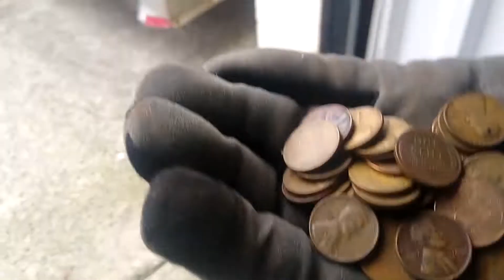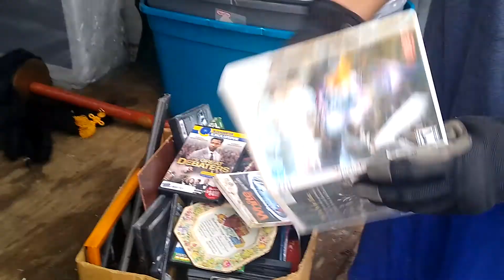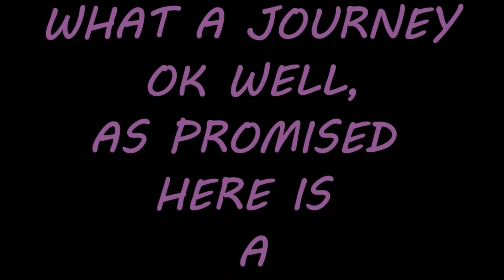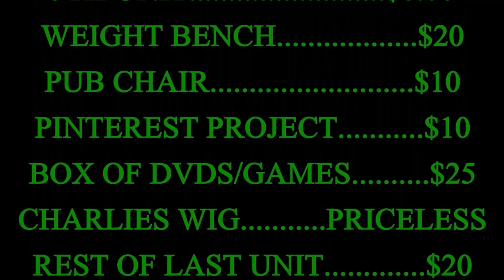How to get FREE STUFF to sell for BIG PROFIT !!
So here we are again, they are giving me free stuff and im selling it for pure profit. Yeah i know i got my time and gas in it but in the big scheme of things that is not all that much! I share these videos with the world because im sending out a message. That message is if there is a will there is a way! My plan is to take the money Ive made while shooting this video and the last two videos i made, that are just like this and reinvest in buying some abandon storage units.. From which I will get even more product that i can sell for even more money!!!